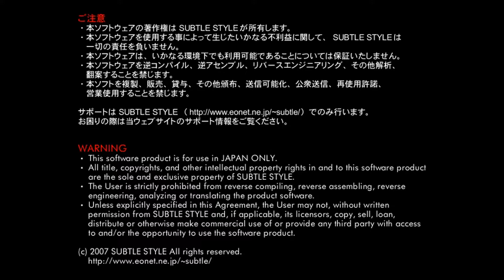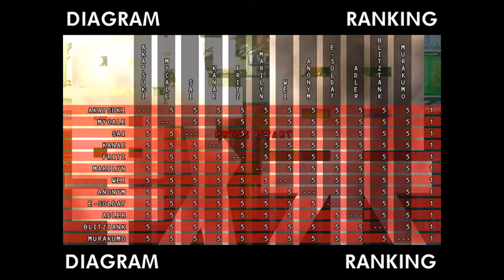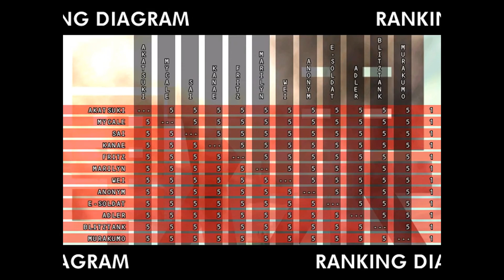Akatsuki Blitzkampf DOUJIN - Blitztank (1080p/60fps)